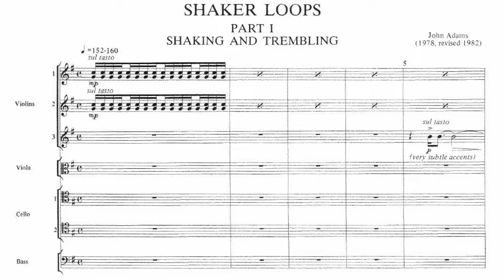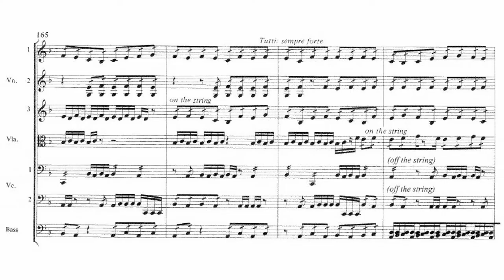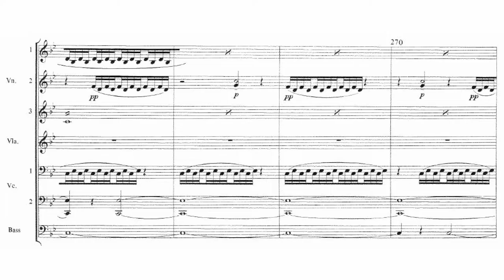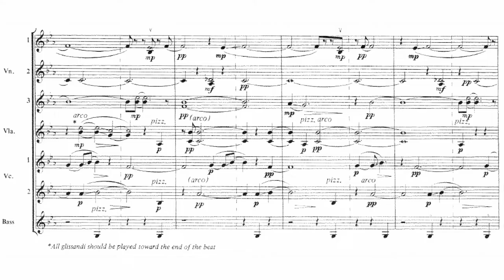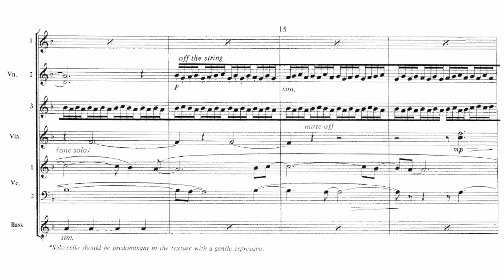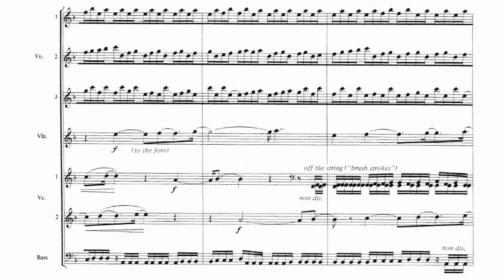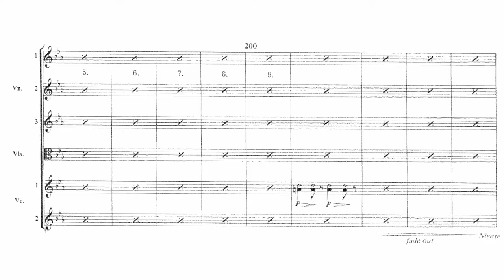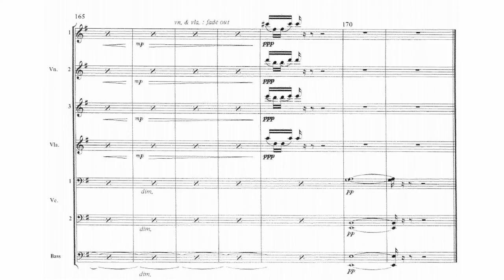John Adams - Shaker Loops (1982) Score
La sinfónica de Frankfurt dirigida por Andrew Manze interpretando "Shaker Loops" del compositor John Adams.
The Frankfurt Symphony conducted by Andrew Manze performing "Shaker Loops" by composer John Adams.

00:00 I. Shaking and trembling
09:55 II. Hymning slews
16:11 III. Loops and verses
25:09 IV. A final shaking

Español:
John Coolidge Adams (Worcester, Massachusetts, 15 de febrero de 1947) es un compositor de música clásica y director de orquesta estadounidense, uno de los más conocidos y más a menudo interpretados en su país. Su creatividad abarca una amplia gama de medios: obras orquestales, óperas, música para danza, música para vídeos y películas, así como obras electrónicas e instrumentales. Algunas de sus primeras composiciones, como Shaker Loops (1978), Harmonium (1981), Harmonielehre (1985) y The Chairman Dances (1985), están entre las más conocidas y frecuentemente interpretadas de la música contemporánea estadounidense. En esas obras llevó el minimalismo a un terreno nuevo y fresco, caracterizado por las sonoridades luminosas y por un fuerte y teatral acercamiento a las formas musicales.
Estudió clarinete con su padre y luego con Felix Viscuglia, clarinetista de la Orquesta Sinfónica de Boston. A los diez años comenzó a tomar lecciones de composición y teoría musical, luego tocó en una banda de marcha, y a los catorce ya dirigió a la orquesta de la comunidad con una composición suya.
En el año 2006, John Adams fue compositor residente en Carnegie Hall, y sigue una vida activa como director, apareciendo con las orquestas más importantes del mundo y con programas que combinan sus propios trabajos con otros compositores que van de Debussy, Stravinsky, Bartok y Ravel, a Zappa, Ives, Reich, Glass y Ellington.
La obra y vida de John Adams ha protagonizado tres documentales.

De la pieza:
Shaker Loops comenzó como una pieza llamada 'Wavemaker' en la que Adams intentó emular el efecto de la ondulación de los cuerpos de agua en su música. La pieza fue un fracaso comercial, pero Adams mantuvo la idea de la repetición de bucles de las oscilaciones en los instrumentos de cuerda. Título la pieza 'Shaker Loops,' por el 'temblor' de las cuerdas, ya que oscilan entre las notas y la inspiración de Adams en el baile de los Shakers con música enérgica y repetitiva.

English:
John Coolidge Adams (Worcester, Massachusetts, February 15, 1947) is an American classical music composer and conductor, one of the best known and most often performed in his country. His creativity spans a wide range of media: orchestral works, operas, dance music, music for videos and films, as well as electronic and instrumental works. Some of his early compositions, such as Shaker Loops (1978), Harmonium (1981), Harmonielehre (1985), and The Chairman Dances (1985), are among the best known and most frequently performed in contemporary American music. In these works he took minimalism to a new and fresh terrain, characterized by luminous sounds and a strong and theatrical approach to musical forms.
He studied clarinet with his father and later with Felix Viscuglia, clarinetist with the Boston Symphony Orchestra. At age ten he began taking composition and music theory lessons, then he played in a marching band, and at fourteen he already led the community orchestra with a composition of his own.
In 2006, John Adams was a composer-in-residence at Carnegie Hall, and continues an active life as a conductor, appearing with the world's leading orchestras and with programs combining his own work with other composers ranging from Debussy, Stravinsky, Bartok and Ravel, Zappa, Ives, Reich, Glass and Ellington.
The work and life of John Adams has starred in three documentaries.

Of the piece:
Shaker Loops began as a piece called 'Wavemaker' in which Adams attempted to emulate the effect of rippling bodies of water in his music. The piece was a commercial failure, but Adams kept the idea of ​​repeating loops of oscillations on stringed instruments. I title the piece 'Shaker Loops,' because of the 'trembling' of the strings as they oscillate between the notes and Adams' inspiration in the Shakers dance to energetic and repetitive music.